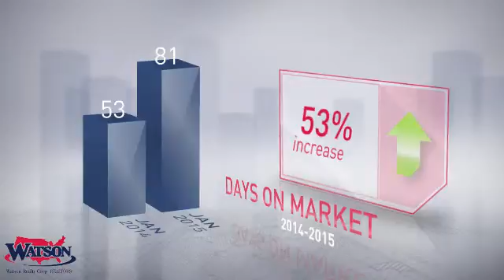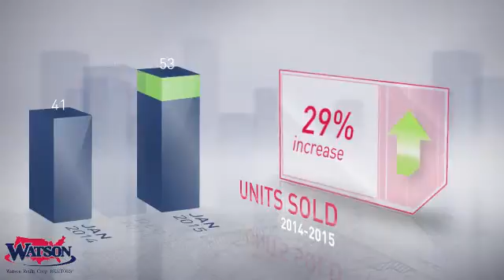Lake Mary Market Update,FL, Real Estate Market Update from Watson Realty,February, 2015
Watson Realty Video Update recapping market activity within Lake Mary Market Update, FL, during the month of February, 2015